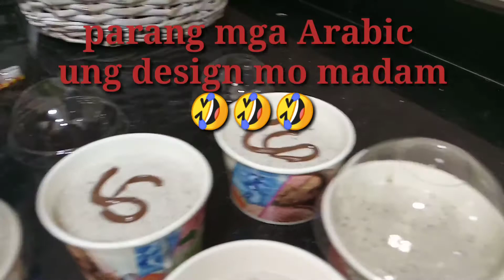HOMEMADE OREO ICECREAM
Ingredients
3 sachet oreo cookies
2 cans nestle cream
200ml condensed milk